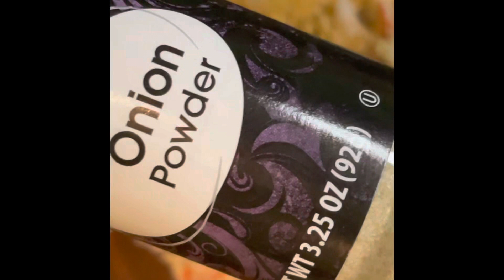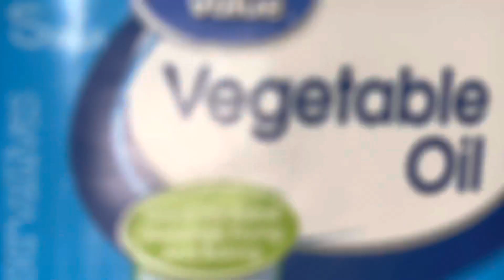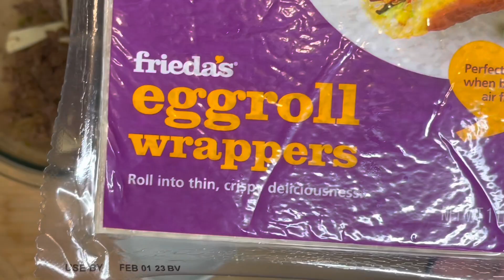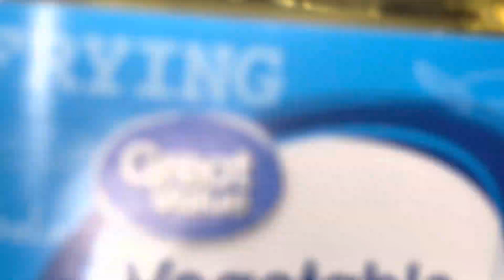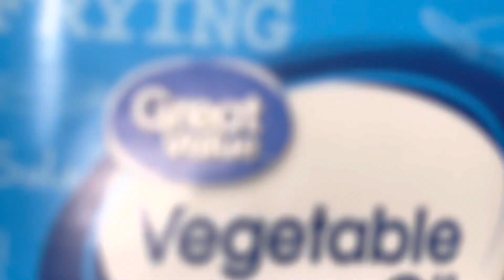Gigantic Crab Rangoons and Philly Cheesesteak Egg Rolls￼￼ (EXTREME CRUNCH) Mukbang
Hello, it’s Jojo and I’m back with another Mukbang mukbong or whatever today we are having

homemade Philly cheesesteak eggrolls and gigantic cheese crab Rangoon

the drink is
orange cream, seltzer, water enjoy 😊 ￼